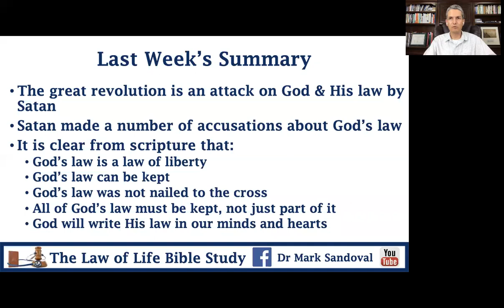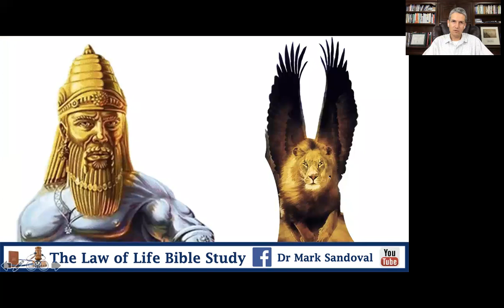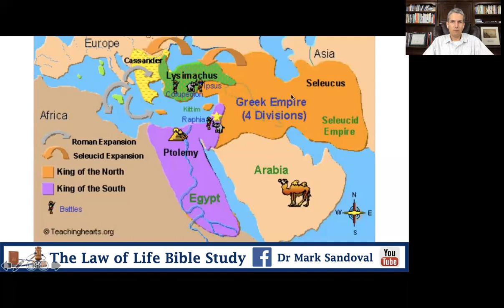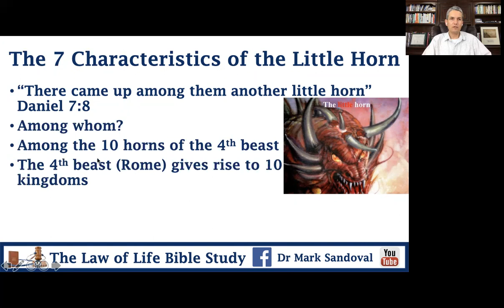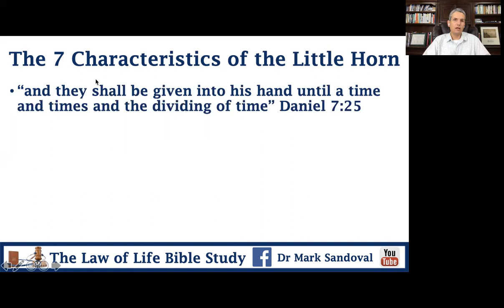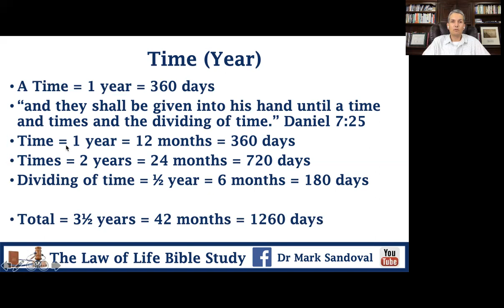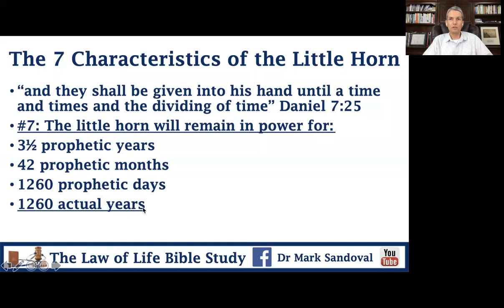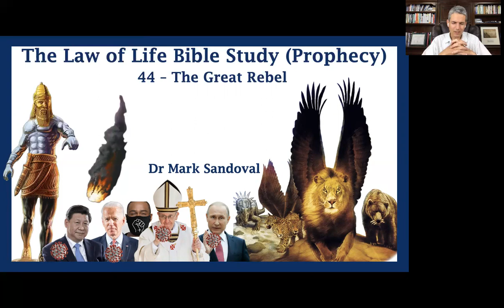Bible Study #44 The Great Rebel - Part 1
Last time, we looked at The Great Revolution--the attack upon God and His law. Tonight, we are going to look at the Great Rebel--the "one" on earth that is behind this attack. Bible prophecy is very specific and gives unmistakable clarity about who is responsible for what and how things will turn out. And these details are given hundreds and sometimes thousands of years before they happen. God is in control! Do you want to know who the Great Rebel is and what is going to happen to him/it?